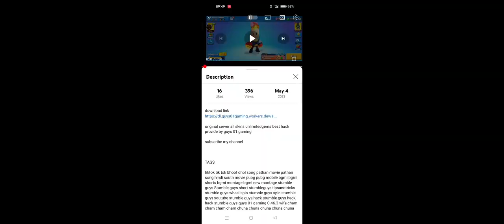stumble guys hack mod 0.48.1 download guys 01 gaming hack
pubg mobile
bgmi short
attitude video
amazing video
old pubg
chintu tv
bgmi life
stumbleguys free
stumbleguys mod

next hashtags

pubg mobile
bgmi short
attitude video
amazing video
old pubg
chintu tv
bgmi life
guys 01 gaming 0.46.3
stumbleguys hack
stymbleguys montage
pubg montage
bgmi montage
bgmi new montage
stumbleguys montage
stumbleguys hack 0.49

stumbleguys youtube
stumbleguys spin
stumbleguys tiktok